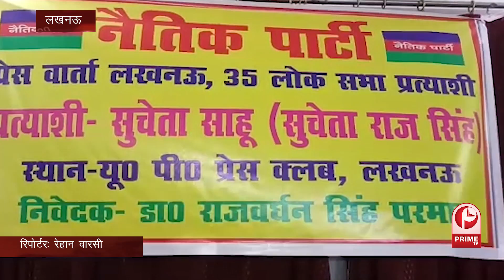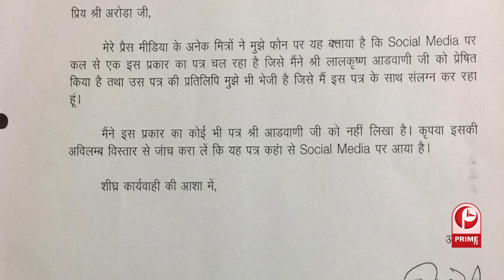बढ़ सकती हैं राहुल गांधी की मुश्किलें......